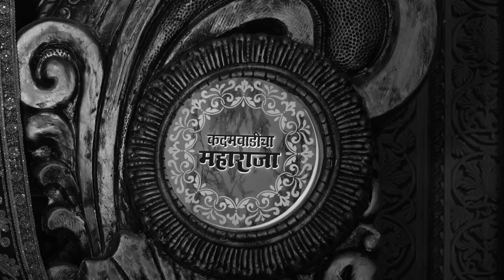Kadamvadicha Maharaj Andheri II कदमवाडीचा महाराज अंधेरी II 2024